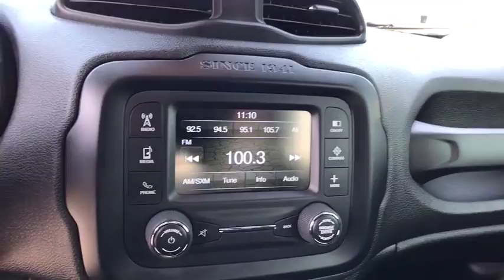2016 Jeep Renegade Tulsa, Broken Arrow, Owasso, Bixby, Green Country, OK S71764A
2016 Jeep Renegade

Ferguson Superstore
1601 N Elm Place

New Price! CARFAX One-Owner. Odometer is 4081 miles below market average! Priced below KBB Fair Purchase Price! When you call, ask for USED SALES. Ferguson Superstore, We've got what you're looking for!Awards:* 2016 KBB.com 10 Best All-Wheel Drive Vehicles Under $25,000 * 2016 KBB.com 10 Best SUVs Under $25,000